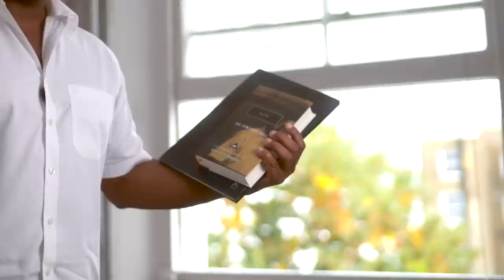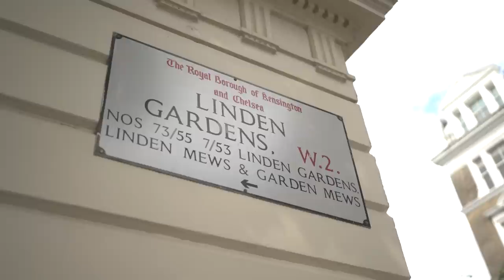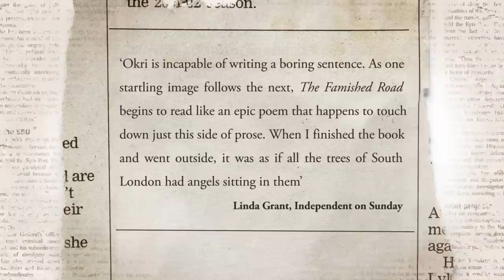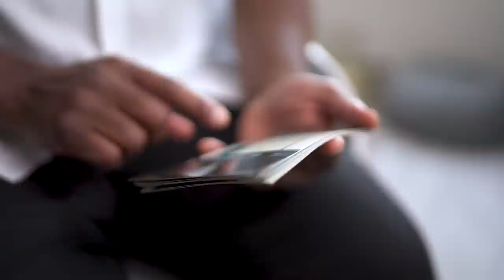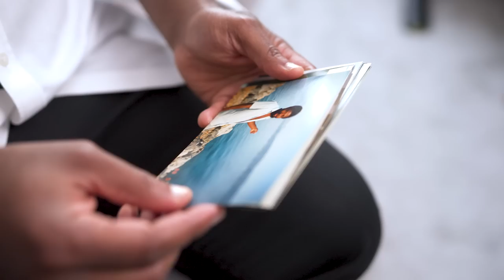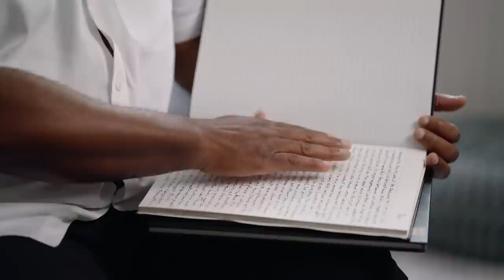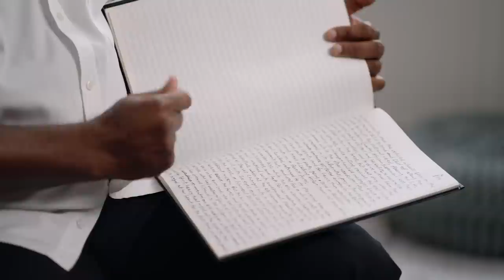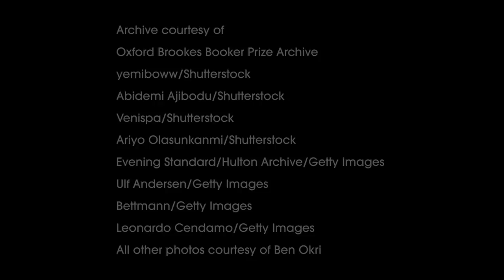Ben Okri on writing his Booker Prize-winning novel 'The Famished Road'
In a new film made exclusively for the Booker Prizes, Ben Okri, the first Black winner of the Booker Prize, explains how he had to create fresh techniques to tell a story rooted in his African childhood.

The Booker Prizes on TikTok
The Booker Prizes on Twitter
The Booker Prizes on Facebook
The Booker Prizes on Instagram